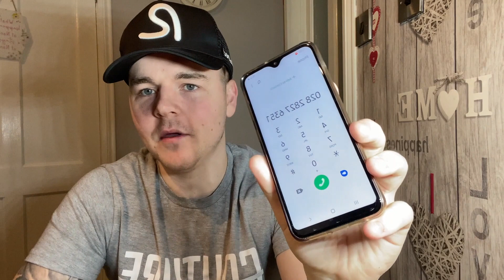CALLING STORES ASKING FOR RIDICULOUS THINGS! | NORTHERN IRELAND PRANK | CHEWING GUM FOR CATS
So today I was busy CALLING STORES ASKING FOR RIDICULOUS THINGS! The reaction was absolutely hilarious, ASKING FOR RIDICULOUS THINGS is just too funny! I done this prank as we are in lockdown and youtube hasn't been given a good NORTHERN IRELAND PRANK for quite some time! I called two stores, and ask both for ridiculous things, which turned out too funny! Chewing gum for cats was the funniest one by far, but make sure to drop in the comments what i should ask for when I do part 2 of this video!

MY AIM THIS YEAR IS TO BE NUMBER ONE PRANK CHANNEL IN IRELAND, SO JOIN THE 'DKLEYNTV' COMMUNITY TODAY!

If you enjoy this kind of content, then your in the right place. DKleynTV is going to be known as the home of pranks and everything crazy in 2021!!